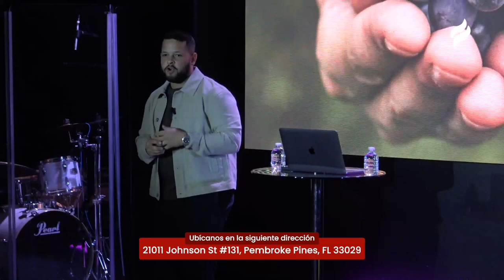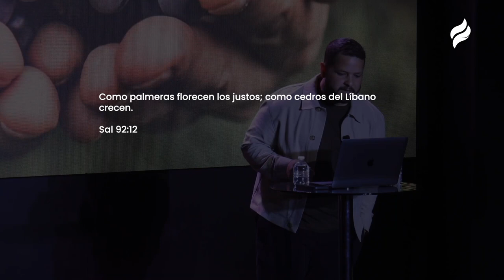#32 La Cosecha | Pastor Manny Tejada | Youth Takeover | Iglesia Vida/Life Church